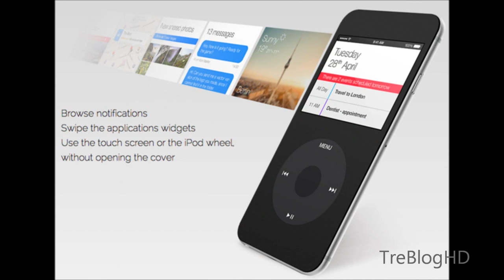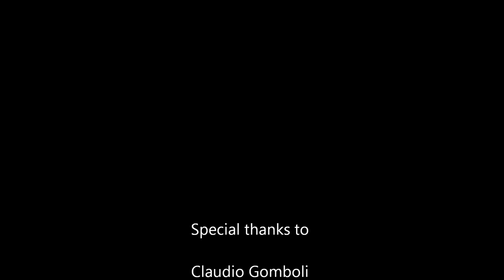Best Innovative Iphone 6 Ipod Classic Case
Here is this amazing beautiful phone case for the Iphone 6 which turns you Iphone into a classic Ipod. Special thanks to Claudio Gomboli for this fantastic design.